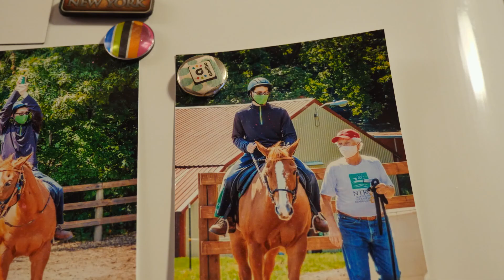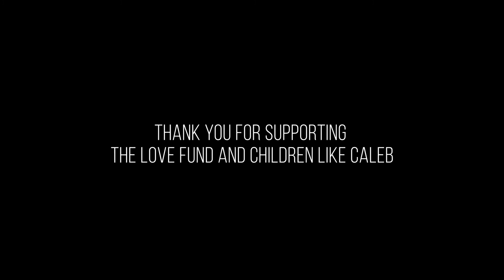Mission Video - Meet Caleb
Caleb is a 17-year-old boy who LOVES to swing! As a small child, swinging on a swing set gave him a way to decompress after a very overwhelming day. Caleb came home from Russia at the age of 14 months and has always struggled with sensory overload due to his diagnosis of Autism Spectrum Disorder.  Swinging is an integral part of his daily emotional recovery.